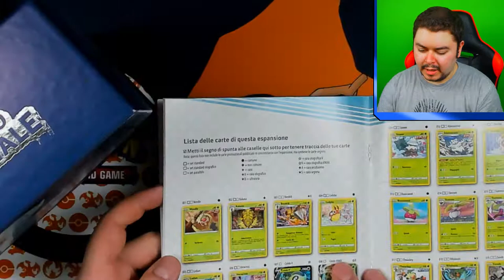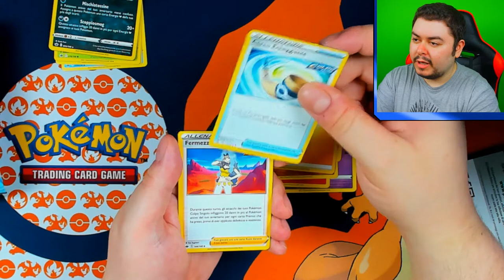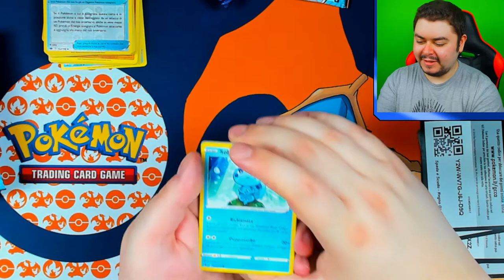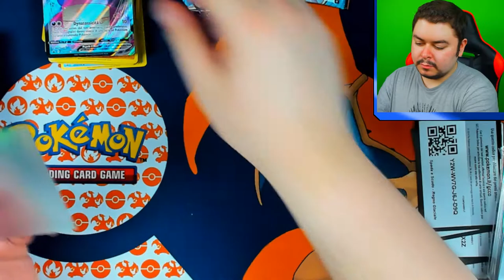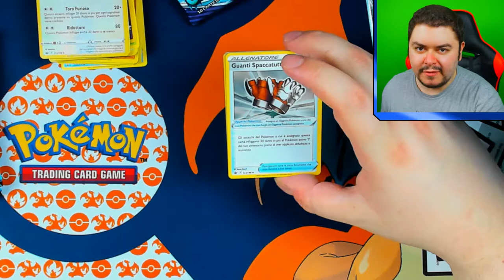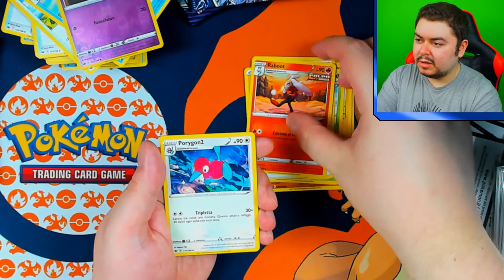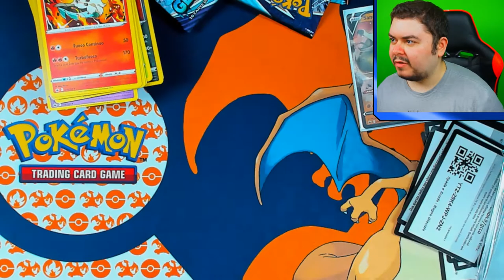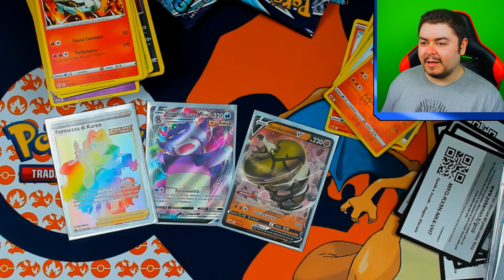L'Inverno sta arrivando - Elite Trainer Box (+ 5 Bustine)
Nuova espansione Regno Glaciale!

Abbonati:
Fan: Lorenzo Longoverdi, Sillit05, GAB, dark gamer 89milamastropietrus